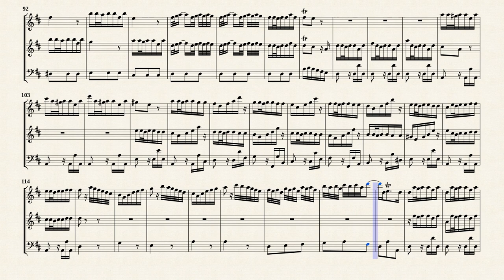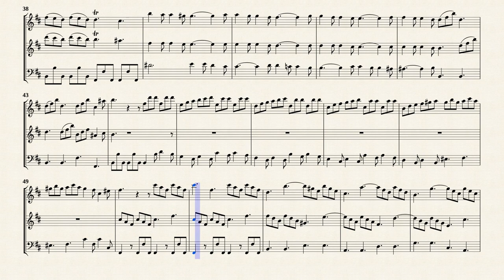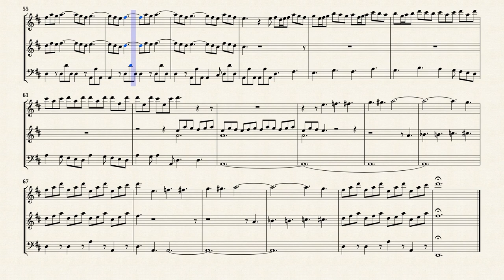Vivaldi, A. _ Trio Sonata D-Dur, RV 84 [Trv, Vln, Vc]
Arr. by : Celline
Triosonata D-Dur, RV 84